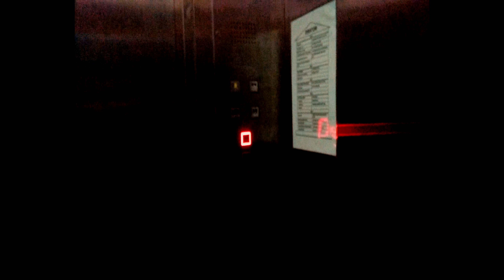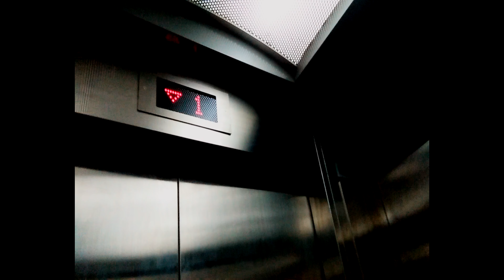[New elevator, new building] Toshiba elevator @ Bangunan Rawatan Harian HPRZ II Kota Bharu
This video is in 4K (UHD) quality.